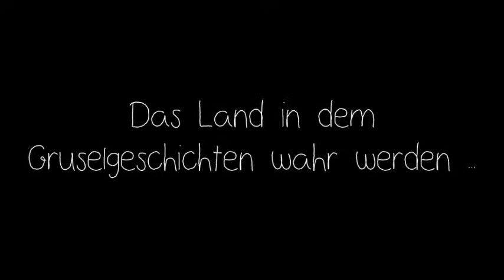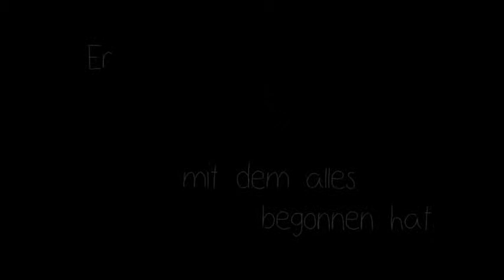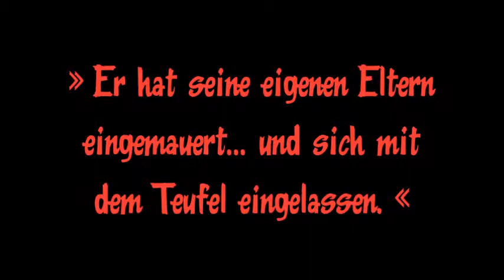LET ME IN ~ written by RedRosePayne || german- Harry Styles Fanfiction